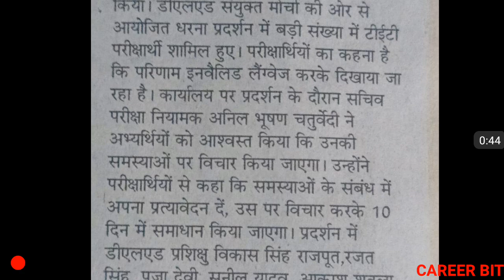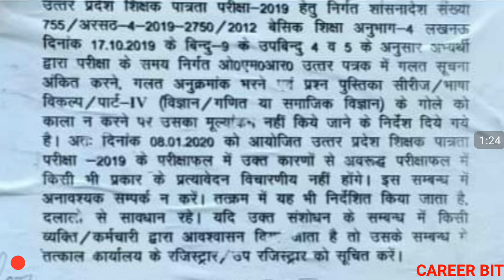UPTET 2019 OMR MISTAKES | UPTET COMMON NUMBER | UPTET 2019 COURT UPDATE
Friends in this video i have informed about pnp statement regarding omr mistakes in uptet 2019 . Thanks